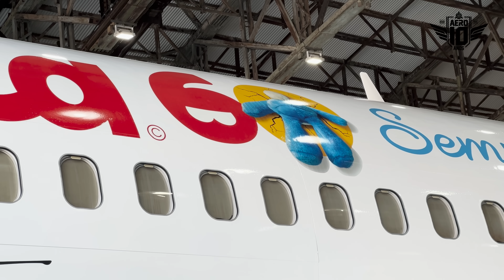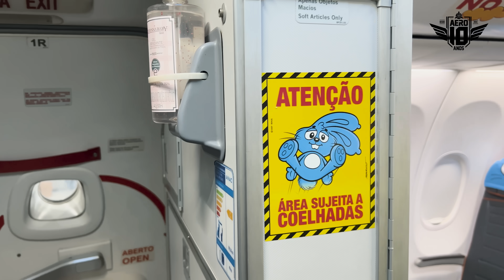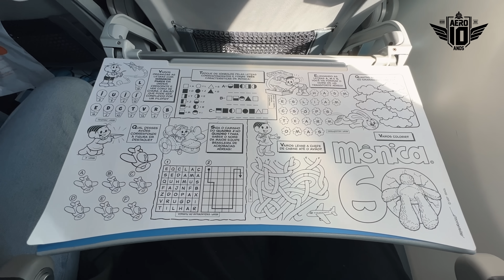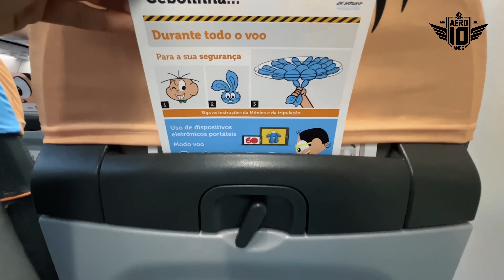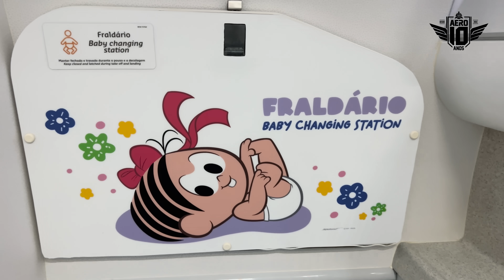Avião da TURMA da MÔNICA - Fomos conhecer esse BOEING 737 da GOL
Fomos conhecer um Boeing 737 da GOL com adesivagem da Turma da Mônica. O avião é uma experiência encantadora e única. A fuselagem colorida e divertida desperta a curiosidade de passageiros de todas as idades. Essa parceria entre a GOL e a Turma da Mônica traz uma atmosfera lúdica e descontraída a bordo. Ao entrar na aeronave, é possível sentir a magia das histórias em quadrinhos ganhando vida no ambiente de voo que ainda conta com vários “easter eggs“ para você tentar achar e se divertir. Uma viagem nesse avião é uma oportunidade especial para crianças e adultos embarcarem em uma aventura inesquecível.

Equipe Aero:
Apresentação e Direção Geral: Fernando De Borthole
Produção Executiva: Gisella Depiné Poffo
Roteiro: Gisella Depiné Poffo e Fernando De Borthole
Operador de Câmera: Fernando De Borthole e Gisella Depiné Poffo
Edição e finalização: Fernando De Borthole e Pedro Lerner
Direção de Arte: Fernando De Borthole